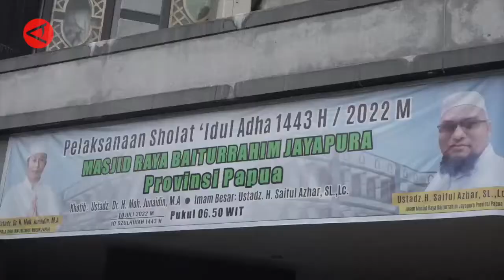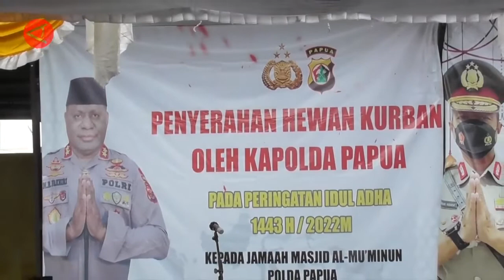Shalat Idul Adha Di Jayapura Cerminkan Toleransi Antara Umat Beragama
ANTARA - Lead : Kepala Kopolisan Daerah Papua irjen Pol Mathius D Fakhiri menyebut pelaksaan sholat idul adha di bumi cenderawasih berjalan aman seluruh anggota polri di jajaran polres  telah  disiagakan untuk mengamankan pelaksanaan salat idul adha termasuk di bantu dengan pemuda gereja.(Laksa Mahendra/Rayyan/Rinto A Navis)